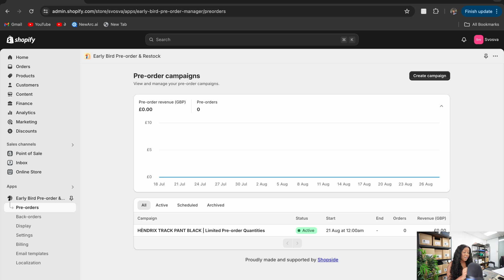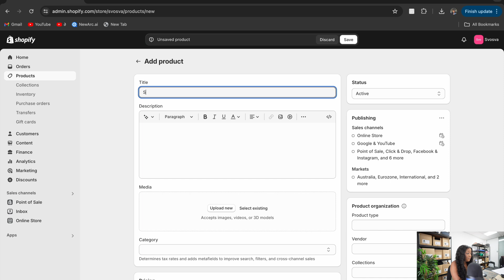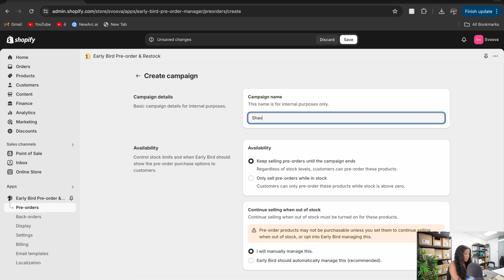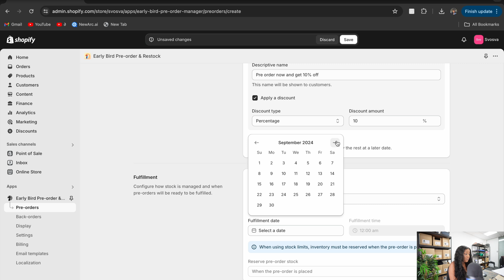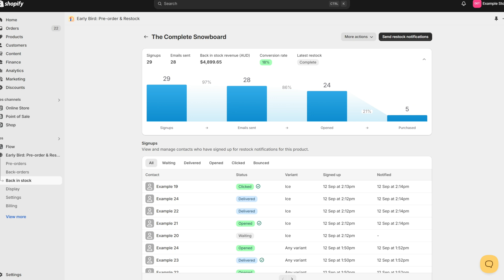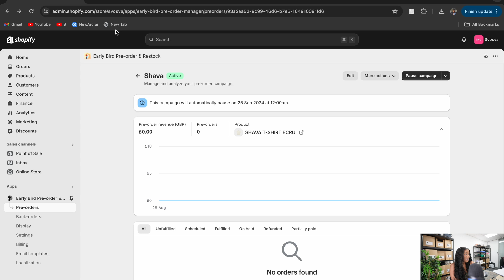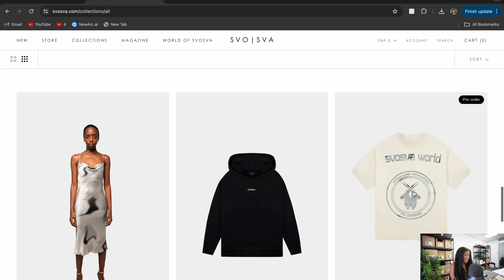How to Set Up Pre Orders for Your Shopify Store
In this video, I show you an app you can download on Shopify to set up pre orders. This app is easy to use and it is perfect for your pre order launch campaign.

✨ CODE: TADIG

✨ Enter the code TADIG under the app's billing section and then Custom Plan to get the promo

Filming Equipment

Lens Used For Filming

Mic Used For Filming

Hey Friends!

Thank you so much for clicking another entrepreneur life video if you are returning. Welcome and thank you for clicking if you are new. We are going to be following me on the journey of building my clothing brand, whilst dropping gems along the way.

You can also grab My Complete Tech Pack Guide

This channel is about my journey to building a million-pound company by my 30th birthday. It will follow my life as an entrepreneur journey, and I will let you in on the highs and the lows of business.

All the sounds for my videos are by Rick One
Contact him for sounds on